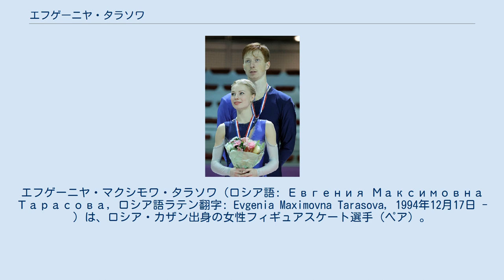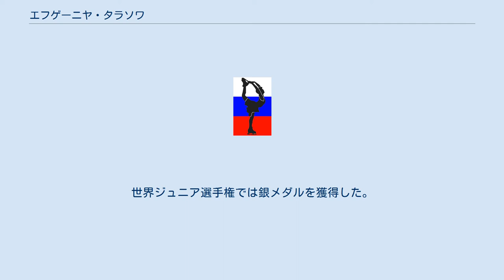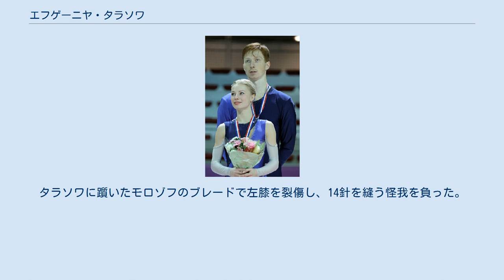エフゲーニヤ・タラソワ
エフゲーニヤ・マクシモワ・タラソワ（ロシア語: Евгения Максимовна Тарасова, ロシア語ラテン翻字: Evgenia Maximovna Tarasova, 1994年12月17日 - ）は、ロシア・カザン出身の女性フィギュアスケート選手（ペア）。
パートナーはウラジミール・モロゾフ。
 2017年世界選手権3位、2018年・2019年同選手権 2位。
2017年・2018年欧州選手権優勝。
2019年同選手権2位。
 2016グランプリファイナル シングルスケーターとしてキャリアをスタートさせ、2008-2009シーズンにジュニアグランプリシリーズゴールデンリンクスで4位、ロシア選手権では12位となる。
ペアに転向し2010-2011シーズンより、エゴール・チュジンとのペアで国際大会に出場。
 2012年の春にニーナ・モーゼルの勧めでウラジミール・モロゾフとペアを結成。
ロシアジュニア選手権で銀メダルを獲得し、2013年世界ジュニア選手権では5位入賞。
 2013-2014シーズン、ジュニアグランプリシリーズでは2戦でメダルを獲得し、ジュニアグランプリファイナルにも出場した。
ロシア選手権ではリフト中の落下も影響し3位から8位に順位を落とした。
世界ジュニア選手権では銀メダルを獲得した。
 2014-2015シーズン、スタニスラフ・モロゾフからアンドレイ・ヘカロにコーチを変更した。
また新たにロビン・ゾルコーヴィをコーチに迎えた。
グランプリシリーズでは2戦連続でメダルを獲得。
ロシア選手権ではSP2位、FS1位で銀メダルを獲得した。
初出場の欧州選手権では銅メダルを獲得。
同じく初出場の世界選手権では6位入賞。
 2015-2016シーズン、スケートカナダで2位。
エリック・ボンパール杯は、SP7位になった後にパリ同時多発テロの影響により大会が中止になった。
そのため最終順位が7位で確定し、初のグランプリファイナル進出はならなかった。
ロシア選手権では、2位に0.12点差の3位。
欧州選手権では2年連続で銅メダルを獲得した。
世界選手権では前年より順位を1つ上げ5位に入った。
 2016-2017シーズン、スケートアメリカでは、SPで2位に7.95の大差をつけ首位に立った。
ところが、FSで4回転ツイストリフトの転倒などミスが相次ぎ、3位に順位を落とした。
続くフランス杯では2位となり、自身初の出場となったグランプリファイナルでは、SP、FS共に自己ベストを更新して1位となり初優勝を遂げた。
続く欧州選手権でも再びSP、FS共に自己ベストを更新し初優勝を遂げた。
SPの得点は史上3組目となる80点台をマークした。
世界選手権ではSP前日の公式練習中、ステップシークエンスで転倒。
タラソワに躓いたモロゾフのブレードで左膝を裂傷し、14針を縫う怪我を負った。
しかしながら試合には出場し、SP3位・FS4位で総合3位となり、初めて表彰台に立った。
大会後に半分だけ抜糸し、世界国別対抗戦に出場した。
 詳細